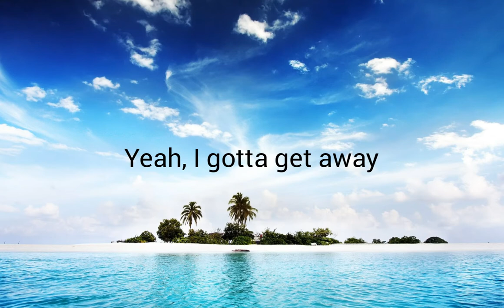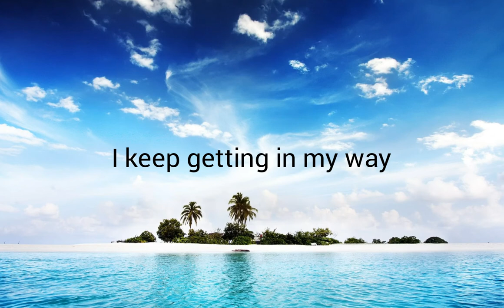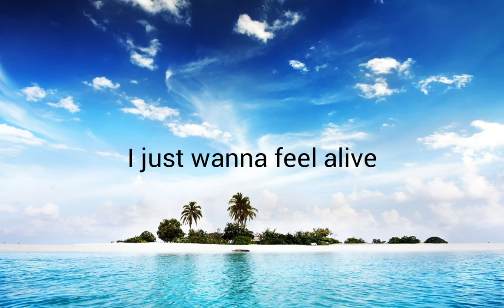N3WPORT - Alive ft. Neoni (Lyrics Video)